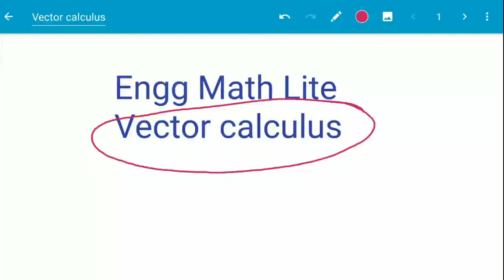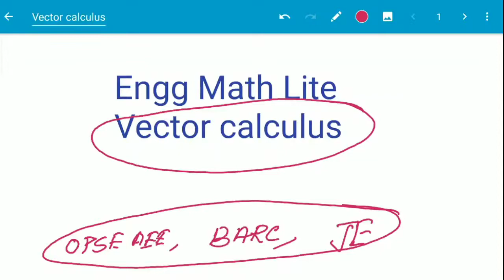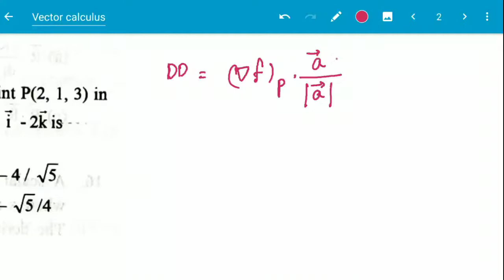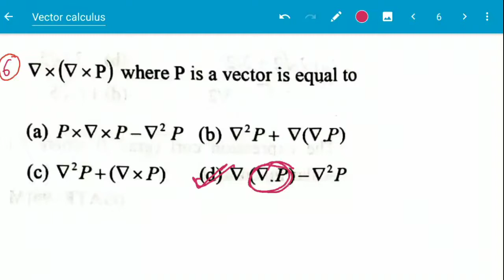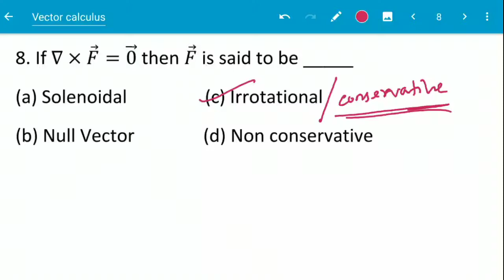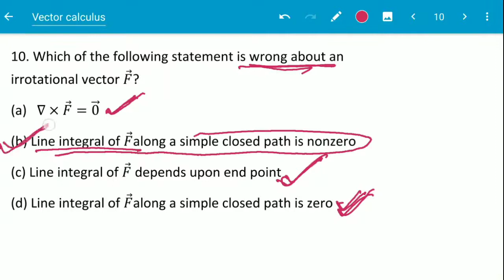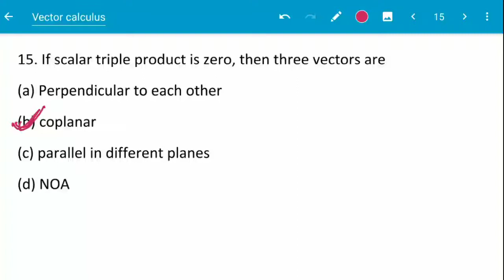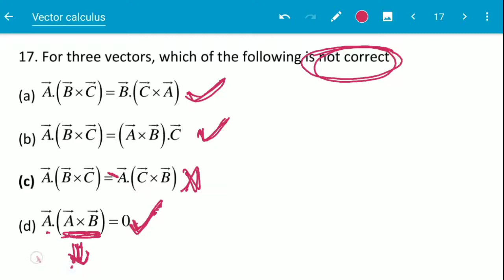Vector Calculus || Engg Math Lite || OPSC AEE || JE || BARC by Question Bank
In this video I have described some versatile questions from *Vector Calculus* of Engg Mathematics.

I hope this video may help you in revising the topics.

I know that the pace of my description may be very slow for some viewers. I am working on it for improvement.
I respect all the valuable comments from viewers for improvement of this video/Audio quality.